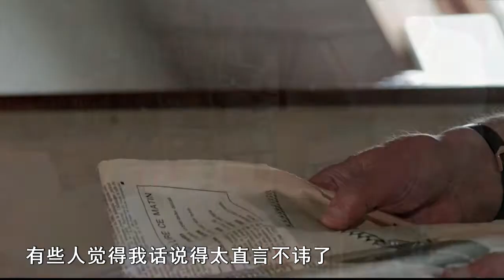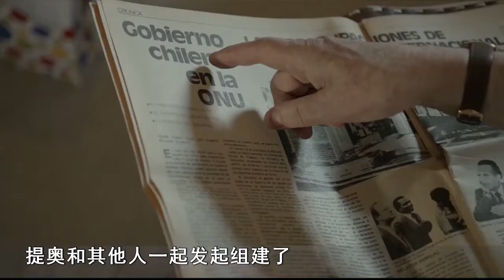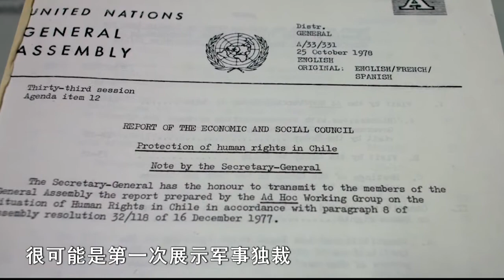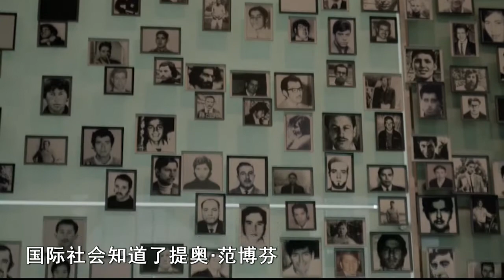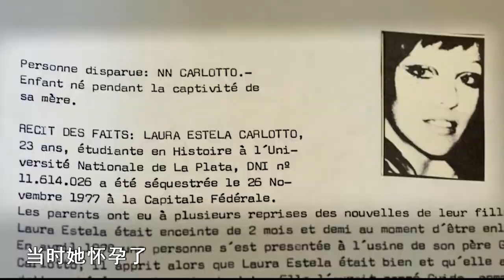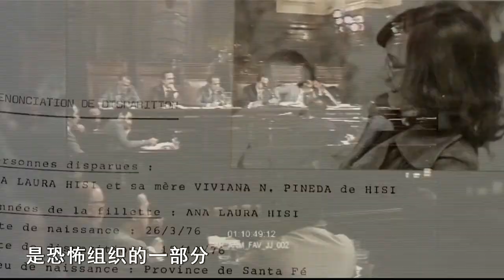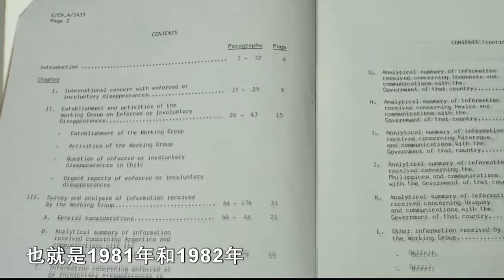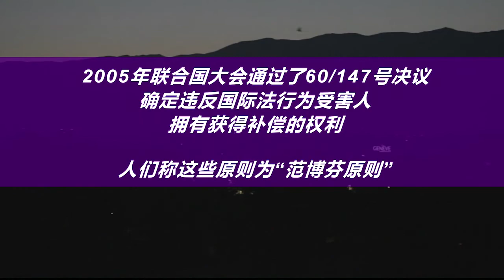范博芬原则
United Nations -  上世纪70年代到80年代，许多拉丁美洲国家政府发动了针对本国人民的战争。它们肆意强迫失踪、实施酷刑和杀戮。这一时期，联合国人权事务方面的负责人站了出来。各国政府第一次要为自己的行为而受到追究，并成为惯例。

21st Century Chinese: Episode #25